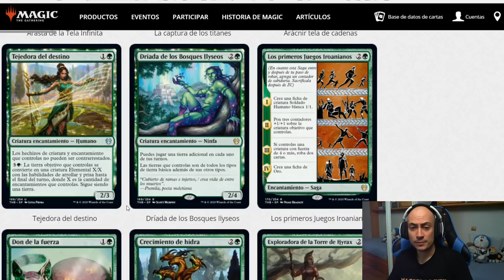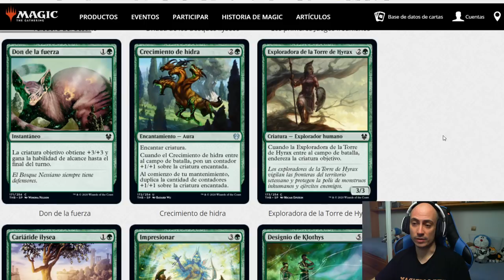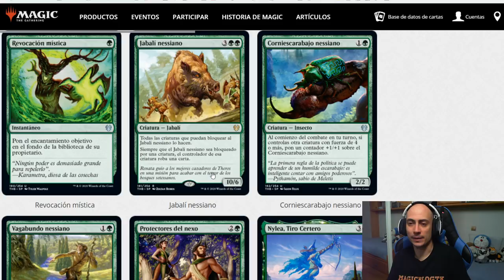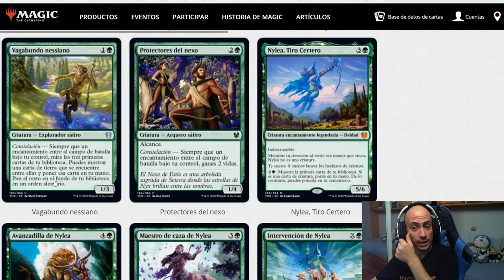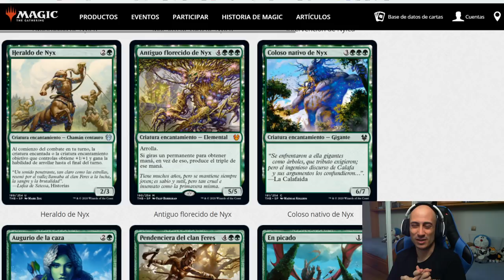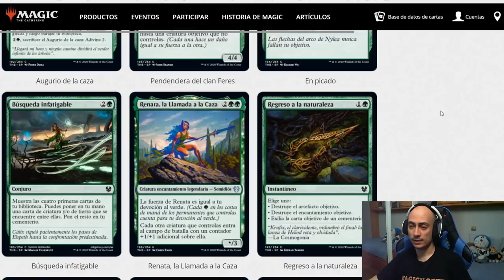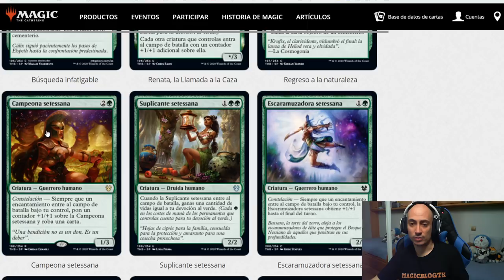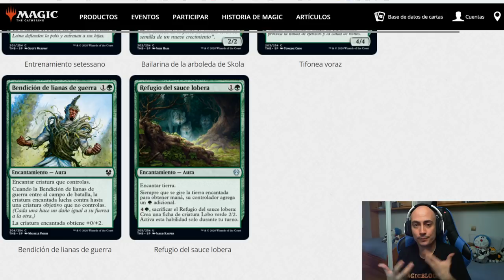Análisis del color verde. THEROS, más allá de la muerte